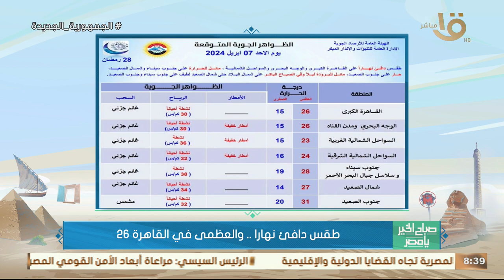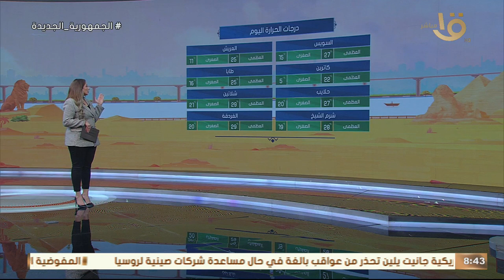طقس دافئ نهار.. والعظمى في القاهرة 26.. تعرف على درجات الحرارة في مختلف المحافظات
صباح الخير يا مصر | طقس دافئ نهار.. والعظمى في القاهرة 26.. تعرف على درجات الحرارة في مختلف المحافظات